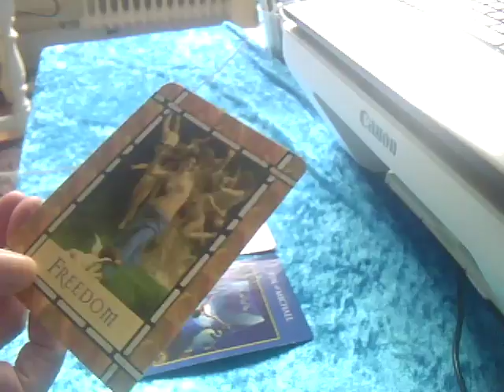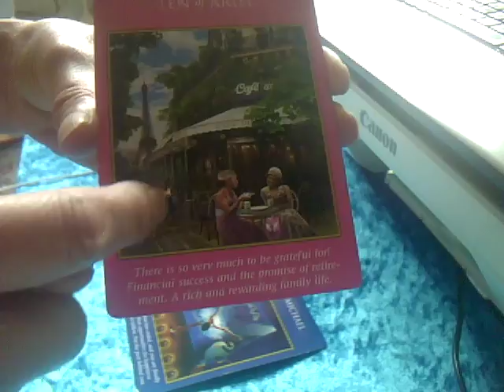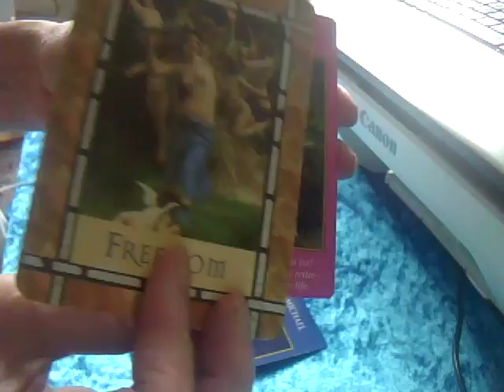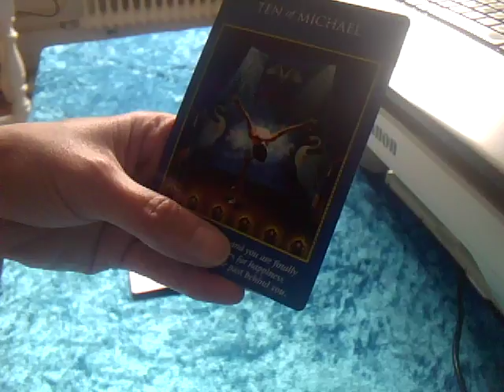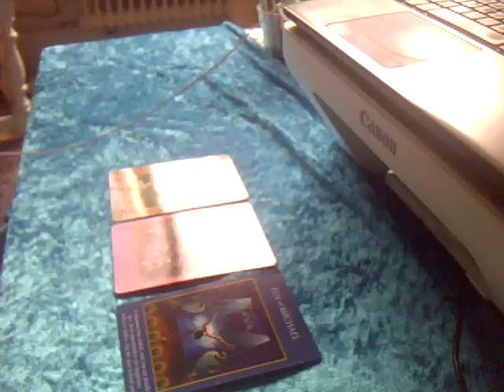Charlies Angel Tarot - Sagitarius your mid month video for august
freedom, parties, end of a difficult time - happy families